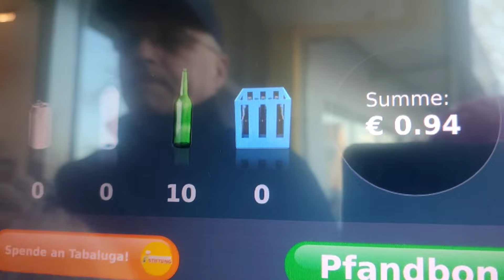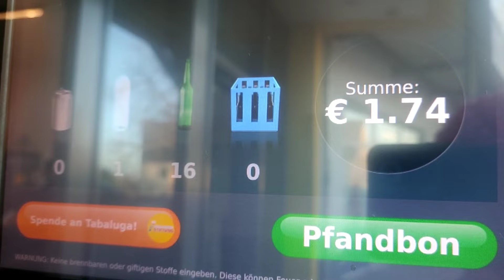เมีย-ฝรั่ง! ชายหนุ่มสุขใจได้ขวดเต็มถุง ไม่อดขนมปังแล้ว